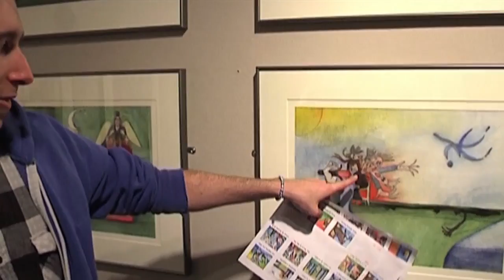Pascale Montandon & Alejandro Jodorowsky Interview